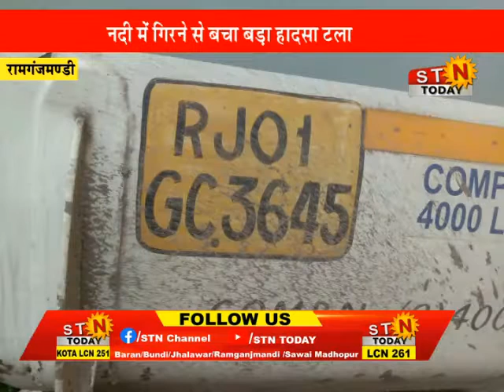news 14 Aug 22 @ अमझार पुलिया तोड़ कर पेड़ पर अटका ट्रेलर